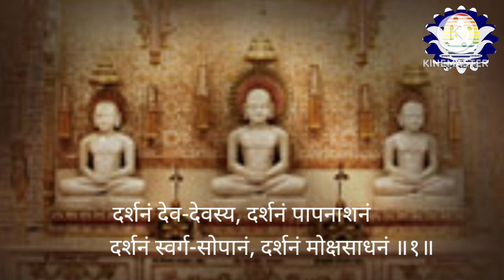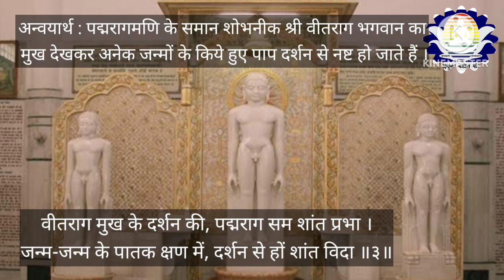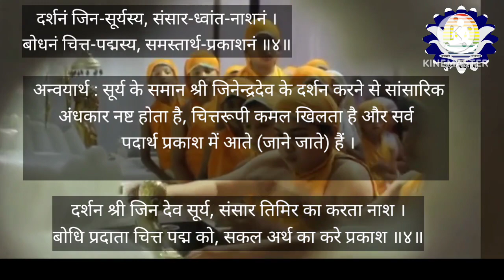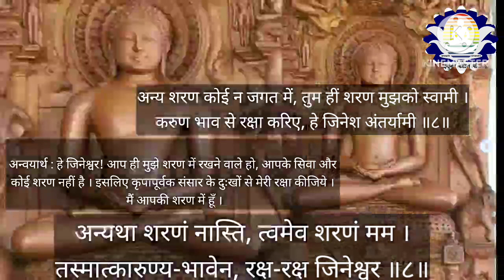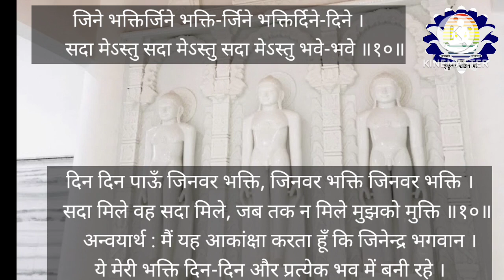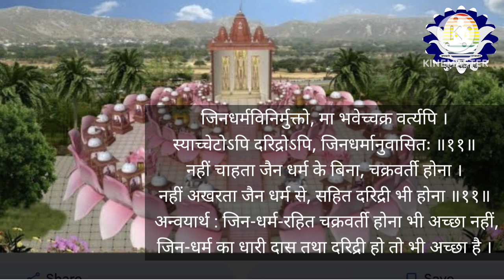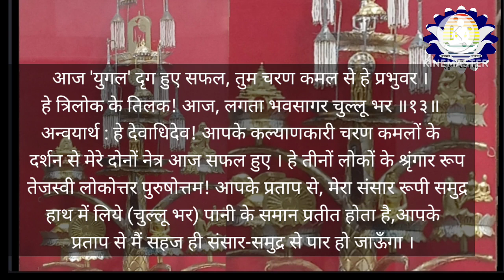97जैन देव दर्शन स्तुति Jain DAV Darshan Stuti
कुंदकुंद भक्ति पाठशाला के ( kkp bhakti pathashala ) द्वारा जैन धर्म संबंधित चारों अनुयोग की आगम आधारित जानकारी सरल तरीके से वीडियो के द्वारा बताने का प्रयास किया गया हैं।

इस चैनल का उद्देश्य एक मात्र सत्य धर्म प्रकाशित करना है ।इस उद्देश्य को पूर्ण करने के लिए बहुत सीमित साधनों से वीडियो बनाए गए है ।
कुछ प्रसिद्ध गायकों की आवाज ,किसी अच्छे डिजाईन किए फोटो आदि सामग्री मैने गुगल से कॉपी की हैं।
जिन्होंने भी इसे बनाया है उन सभी को मैं अपने अंतर्मन से धन्यवाद देती हूं , उनके भजनों और चित्रों के आधार से ही मैं अपने भाव व्यक्त कर पाती हू।
सभी किसी भी तरह से धर्म मार्ग में लगाते रहे , इसी मंगल शुभ भावनाएं है।

मुनि आहार चर्या जैसा शुद्ध भोजन हर घर -घर मे बने यह क्रंति लाना हैं।

1️⃣ 🎂💐 *शुद्ध जैन व्यञ्जन Shuddh Jain Recipe* 💐🎂 Vidushi Dr. Surabhi Jain (Naturopathisty)

2️⃣ जैनिजम 👉🏻👉🏻 *KKP  कुन्दकुन्द कहान भक्ति पाठशाला*

3️⃣  *Dr. Surabhi Jain (Naturopathy B.Sc.Bio , N.D.&Y.D.)Epigraphisy ,*